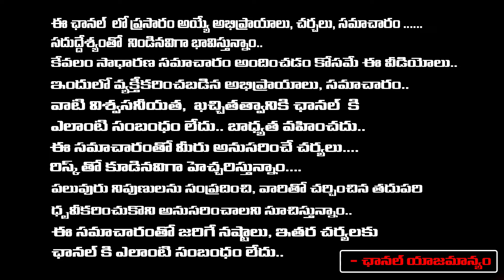Sr Journalist Bharadwaj About Vijay Devarakonda, Mahesh Babu Situation | Family Star | First Telugu